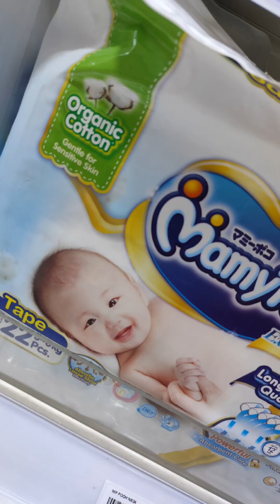Dreams Of Imam Mahdi/Imam Mehdi/Al-Mahdi | Turkey And Saudi Arabia Will Fall Out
Muhammad Qasim bin Abdul Karim was born in Pakistan. He has no knowledge of his ancestor or his family tree. However, he knows that he belongs to the family of Quraish, which is the tribe of Prophet Muhammadﷺ.

Muhammad Qasim bin Abdul Karim's dreams are NOT ordinary dreams. He is NOT spreading them because of his own choice or his own benefit. He is only obeying the command of Allahﷻ and His Final Messenger Muhammadﷺ. His dreams give us information regarding the events from Nation of Muhammadﷺ in the end times, Malhama War, Rise of Islam, Dajjal, Isa AS, Gog and Magog, previous Prophets and the list goes on.

Muhammad Qasim bin Abdul Karim is only sharing his dreams. He is NOT introducing any new sharia law. He is merely following the command of Allahﷻ and His Final Messenger Muhammadﷺ.

Muhammad Qasim bin Abdul Karim did NOT see Allahﷻ and he only heard Allahﷻ speak from behind the veil and Allahﷻ sent Prophet Muhammadﷺ to Qasim's dreams.

Muhammad Qasim bin Abdul Karim is a simple man and he is utmost truthful in speech. He only shares his dreams and the information told to him by Allahﷻ and His Messenger (ﷺ). Only Allahﷻ can make his dreams into reality and InshaAllah we will see one after another, all events from his dreams will be unfold.

Muhammad Qasim bin Abdul Karim said, when he first started to share his dreams, he only believed and relied on Allahﷻ. He had faith that only Allahﷻ will help him and only He is able to change his dreams in reality.

Muhammad Qasim bin Abdul Karim is only following the command of Allahﷻ. He was told to spread his dreams to everyone and it is up to you if you want to believe in them or NOT. But as a humble request kindly at least read or watch all his dreams to get the full image. @SandalaMediaCenter